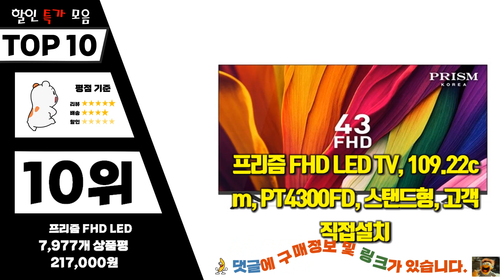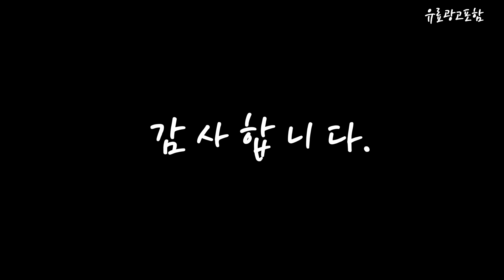43인치모니터 Top10!! 요즘 인기있는 43인치모니터 구매 가격 평점 후기 비교 총정리!!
❤️❤️❤️ 요즘 인기있는 43인치모니터 구매 가격 평점 후기 비교 총정리해 보았어요!! ❤️❤️❤️

[00:06]
10위. 프리즘 FHD LED TV 109.22cm PT4300FD 스탠드형 [217,000원]

[00:11]
9위. 유맥스 FHD LED TV 109cm(43인치) MX43F 스탠드형 [193,270원]

[00:17]
8위. #-공식인증점- Dell U4323QE 43인치 모니터 4K UHD  [1,309,000원]

[00:22]
7위. 삼성전자 스마트모니터 M7 S43BM701 43인치 UHD 4K [599,000원]

[00:28]
6위. 디엑스 FHD LED TV 109.2cm D430X 스탠드형 [185,000원]

[00:33]
5위. 필립스 438P1 4K UHD 시력보호 무결점 43인치 [679,000원]

[00:39]
4위. 유맥스 4K UHD LED TV 109cm(43인치) UHD43S [213,840원]

[00:45]
3위. 한성컴퓨터 FHD 게이밍 리얼 와이드 모니터 111cm [599,000원]

[00:51]
2위. TCL 안드로이드11 4K UHD TV 110cm(43인치) 43P735 [299,000원]

[00:56]
1위. 프리즘 4K UHD LED TV 110cm(43인치) PT430UD [247,000원]